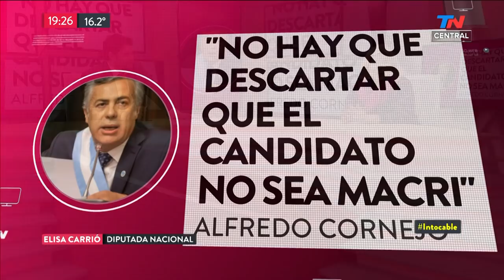Carrió ninguneó a Cornejo: "Lo que dijo sobre Macri no me interesa, no me interesa su cargo"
Fragmento de "TN Central" emitido el Miércoles 15 de Mayo de 2019.